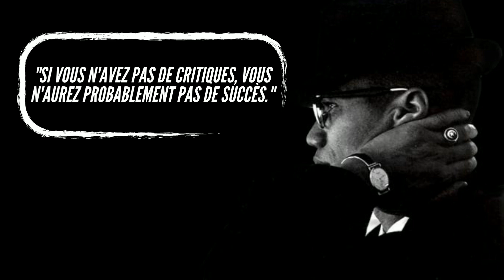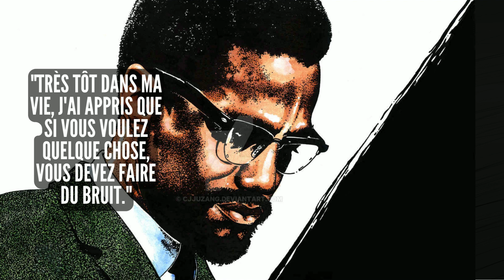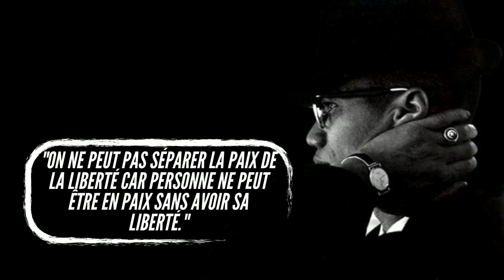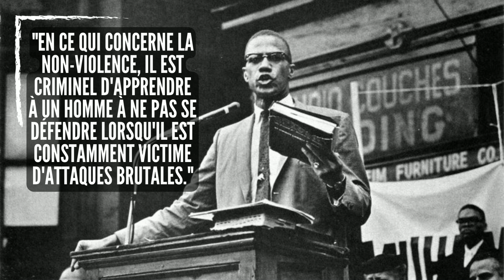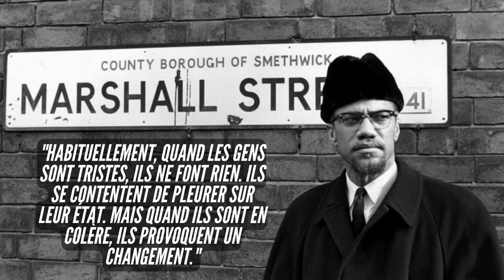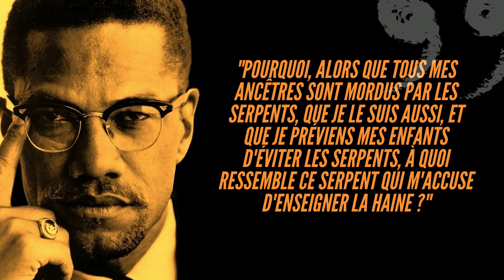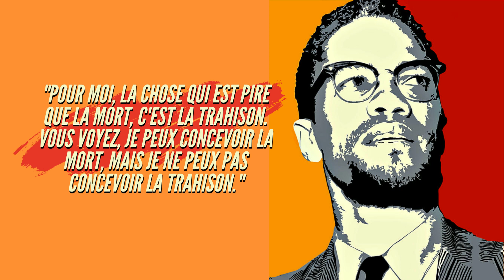49 Citations de Malcolm X - Changeons les choses avec Malcolm X ✊🏿✊🏾✊🏽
49 Citations de Malcolm X - Changeons les choses avec Malcolm X est un vidéo sur les meilleures citations de Malcolm X pour le mois de l'histoire des noirs. Malcolm X, leader des droits civiques et nationaliste noir est un icone nationale. Le célèbre militant des droits civiques Malcolm X et ses citations profondes.